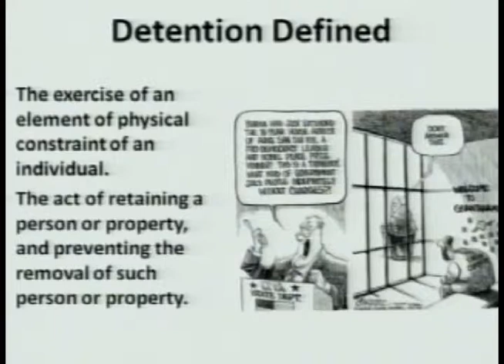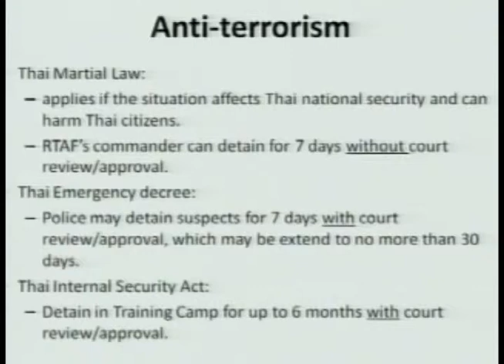NIAC 2011 | Panel Discussion: Detention in Non-International Armed Conflict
Panel V: Detention in NIAC | "Non-International Armed Conflict in the 21st Century | June 22, 2011

Panelists:
Mr. William Lietzau, Deputy Assistant Secretary of Defense (Detainee
Policy)
BG Thomas Ayres, JA, USA, Assistant Judge Advocate General for
Military Law and Operations
LCDR Kovit Talasophon, Head of Operational Law Section, Naval Judge
Advocate Generals Corps, Royal Thai Navy
Dr. Knut Dörmann, Head of the Legal Division International Committee
of the Red Cross
Moderator:
LTC Eric Young, JA, USA, U.S. Naval War College

"Non-international Armed Conflict in the 21st Century"
June 21-23, 2011
McCarty-Little Hall Auditorium
United States Naval War College
Newport, Rhode Island

Hosted by the International Law Department, Center for Naval Warfare Studies and co-sponsored by the International Institute of Humanitarian Law, Sanremo, Italy and the Lieber Society on the Law of Armed Conflict, American Society of International Law with generous support from the Naval War College Foundation and Israel Yearbook on Human Rights
Purpose: To examine the legal issues surrounding Non-international Armed Conflict (NIAC) in the 21st Century. During this conference, distinguished scholars and practitioners of international law will analyze the state of the law applicable to the many facets of NIAC and will discuss their views on how the law will develop as the world continues to struggle with the evolving threats to national and international security posed by failed and failing states, insurgencies, and transnational criminal and terrorist organizations.